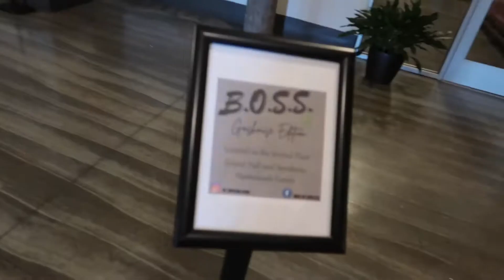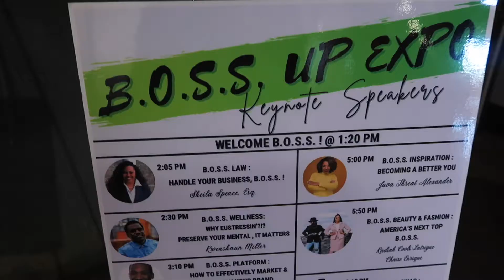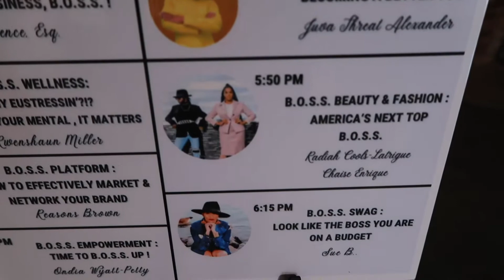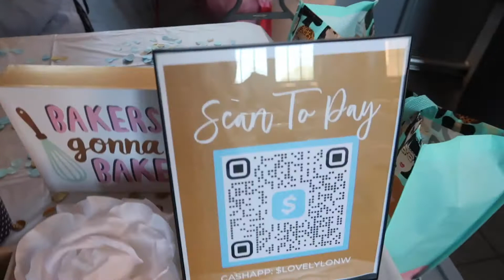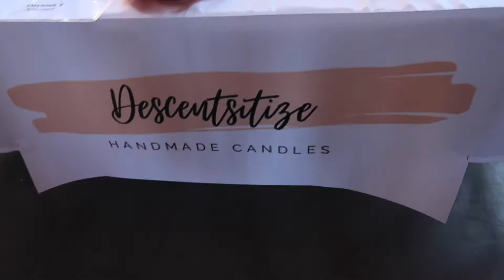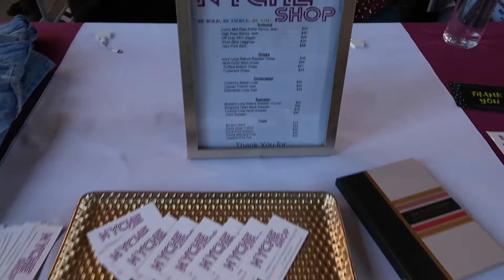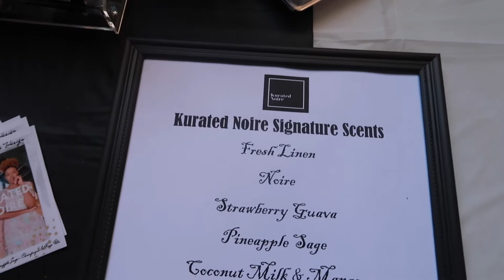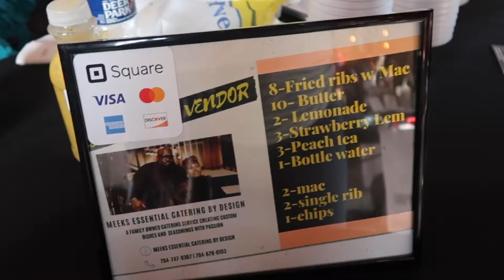My FIRST POP UP SHOP‼️(Vlog #60) | NaturalBeautyEb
Duvolle® Desire Series Styling Iron: $28.50